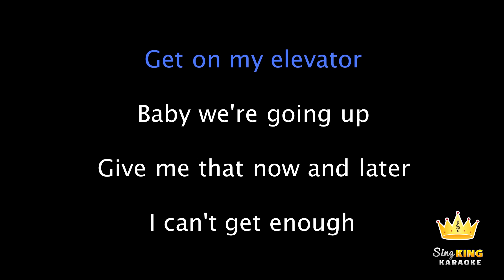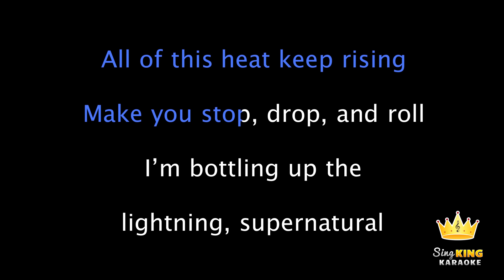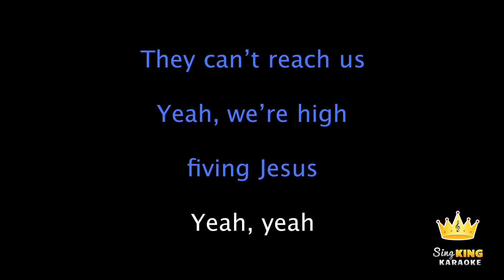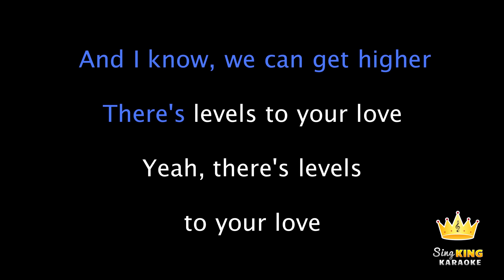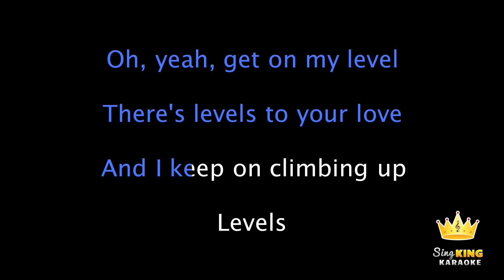Nick Jonas - Levels (Karaoke Version)